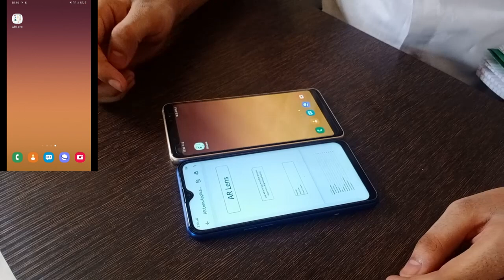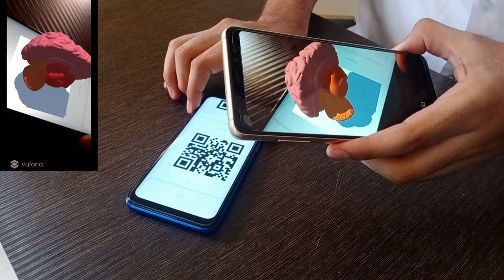AR Lens: How to Use ARLens Application. For Students of Next Generation. How to use AR Applications.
Hello Guys, This is a Video from ARLens application series named “Introduction to AR Lens”.

In this video, ARLens team demonstrate you “How you can use the ARLens application”.

You can use ARLens by two ways:
1. Share the PDF in other device and scan the QR code for model.
2. Print the PDF and scan the QR code for model.

In this video we describe 1st way.

This is a demo application, If you want to develop the same application for your institute kindly fill this form